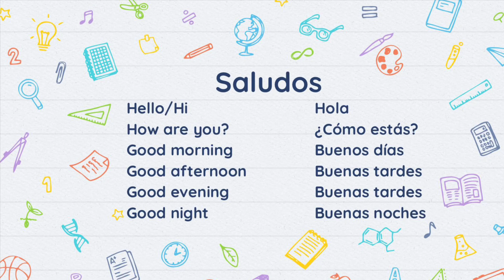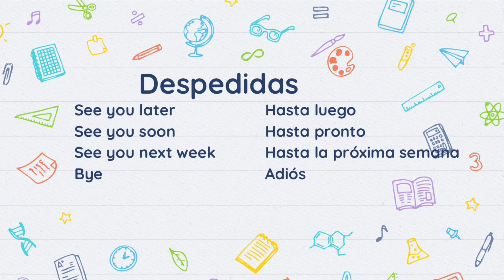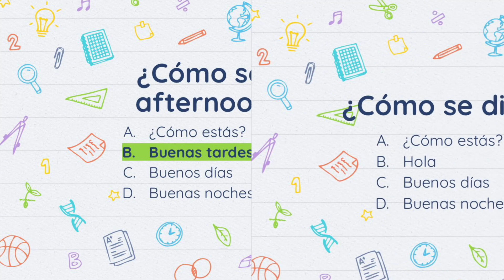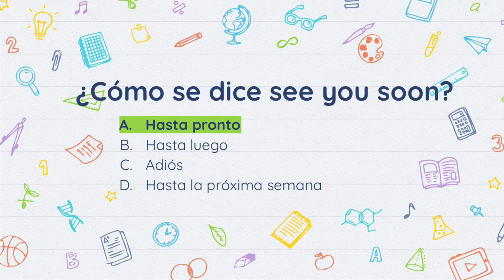Greetings & Farewells in Spanish - Español con Sohana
Hello friends! In this video you will be able to learn about greetings and farewells in Spanish. I hope you guys enjoy!